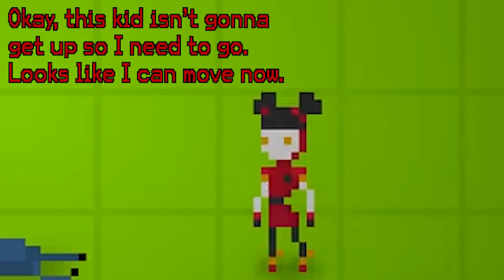🎧Yuppie Psycho OST - Sintranet Super Extended (1 hour)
This one is pretty calm. (¯▿¯)